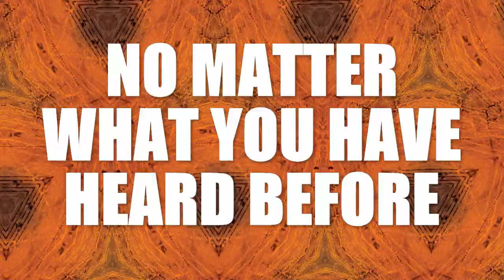I-Star Finals 2012 Curtain Raise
I-Star Singing competition 2012 presented by the International Student Club of Republic Polytechnic. Held at The Republic Cultural Centre on the 14th of August 2012. This is the introduction video with the live performance of Hui Bo, the violinist.